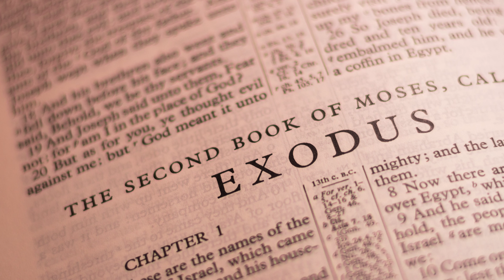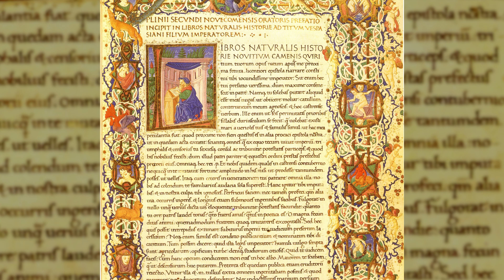Burning Bush & Asbestos: A Biblical Interpretation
You might know how many times compassion is mentioned in the bible. Or lamb. Or Lazarus. Or the law of first.

How about asbestos?

On this episode of Asbestos Rewind, Justinian posits that the burning bush may actually have been asbestos! Was Moses witnessing a miracle or our favorite "miracle mineral"?

Perhaps that is a question of faith. And regardless of yours, we hope you enjoy this episode of Asbestos Rewind.

And all of our in-depth videos on asbestos, from free legal help to asbestos history,